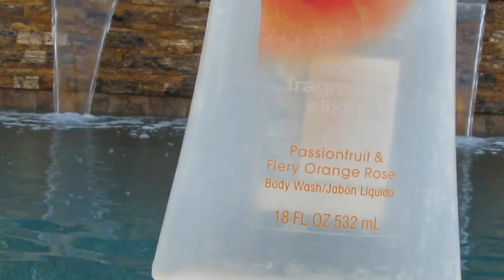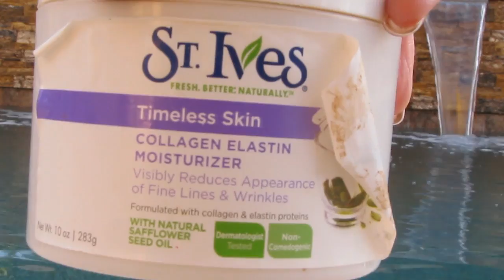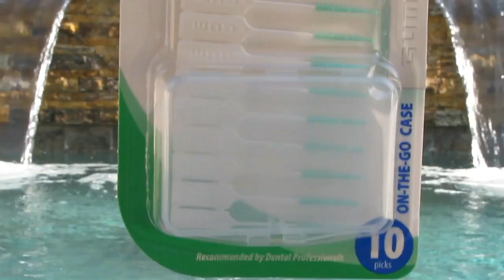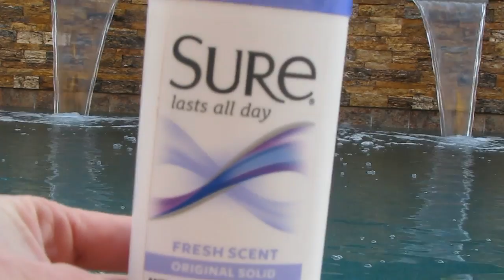December 2014 Empties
I am so proud I have an empties video that is less than 10 minutes!  I still put in skip ahead buttons for you to skip any sections you aren't interested in.

I figured that it was appropriate to start off the year by showing things I had used up. lol!

Hair Items
Motions Foam Wrapping Lotion (would not repurchase)
April Hair Mousse (would not repurchase)
12 Benefits Spray (would not repurchase)

Skin Care
Equate Strikingly Unique Moisturizing Lotion (would not repurchase)
Walgreens Vitamin E Skin Oil (purchase from Garden of Wisdom's instead)

Personal Items
Thyroid Medication (your doctor)
Contact Lens (Sam's or Costco)
Secret Clinical Strength Clear Gel Deoderant (would not repurchase)

Make-Up Items
LashGrip Waterproof Adhesive (I prefer Duo)
Jane Kiss of Caramel Lipstick (would not repurchase)

Eyes: Revolution Palette
Cheeks: NYX Cream Blush in 02 Natural
Lips: NYX Lipstick in Blue Pink

Elle

Camera used: Canon Power Shot SX20IS
Movie editing software:  VideoPad